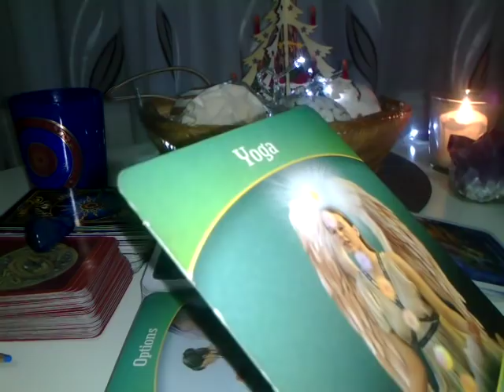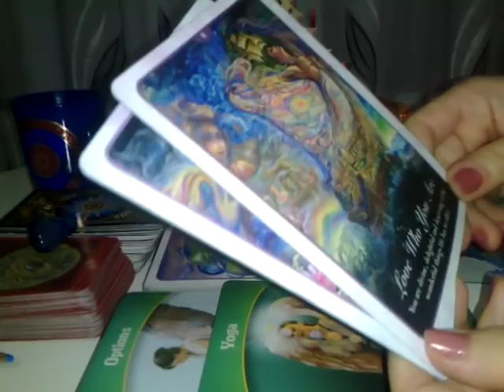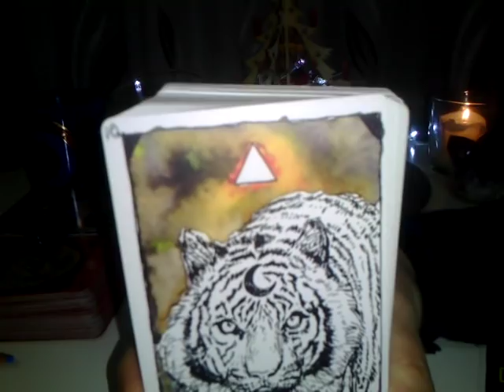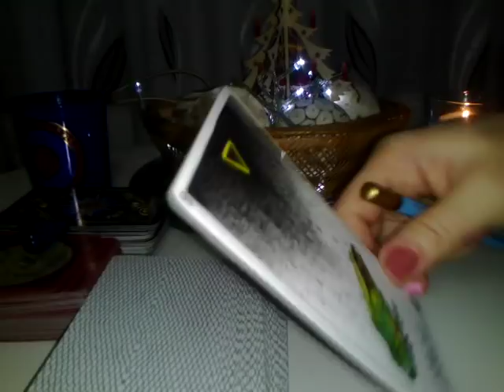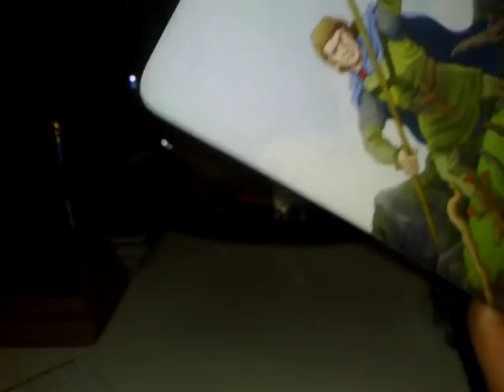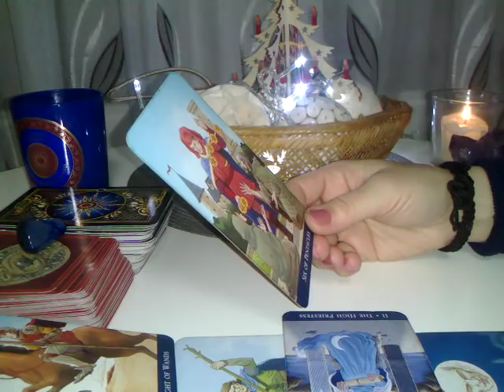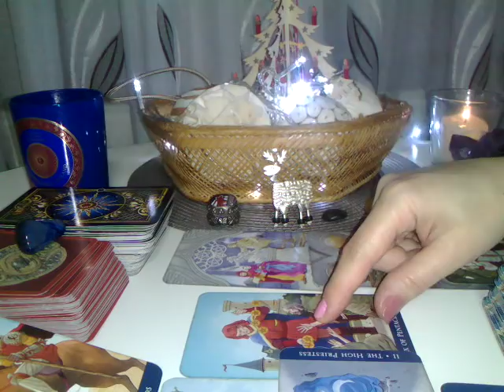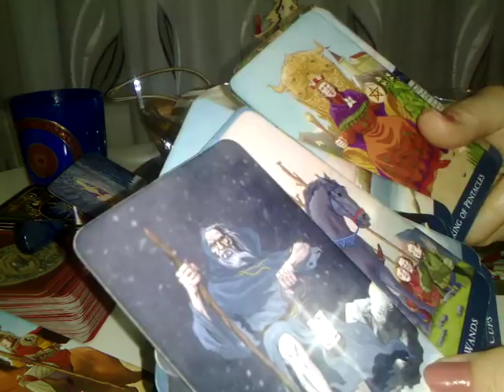BERBEC - DEC - PART 1 - Sunteti Puternici si va puteti transforma cum vreti.